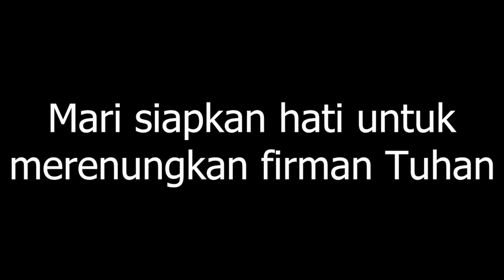Renungan Harian GKI Kwitang, Senin 28 November 2022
Tema: Bibit, Bebet, Bobot
Bersama: Pdt. Em. Artie Sembiring
Bacaan: Matius 1: 1-2, 5 & 16

Selamat menghayati Minggu Advent 1